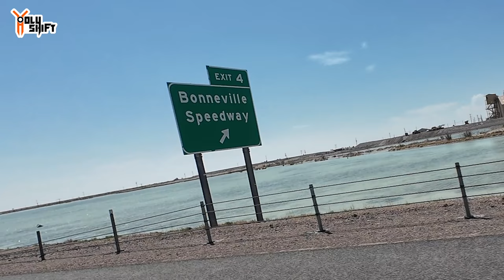Salt WILL KILL Any Motorcycle ‼️! Bonneville Salt Flats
The Bonneville Salt Lake, Flats are one of the experiences that we will not forget.

During our cross country trip that was one of the highlights on our travel back eastbound.

✅  In the video I was wearing a protective  mesh by Beyond Riders - fully lined with Kevlar !. Get $10 off by using code -HOLYSHIFT

✅ Action camera that I use - DJI action 4

Kissil Sam
6-05 Saddle River Road - Suite #123